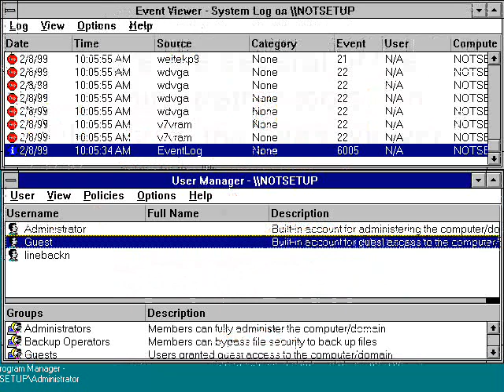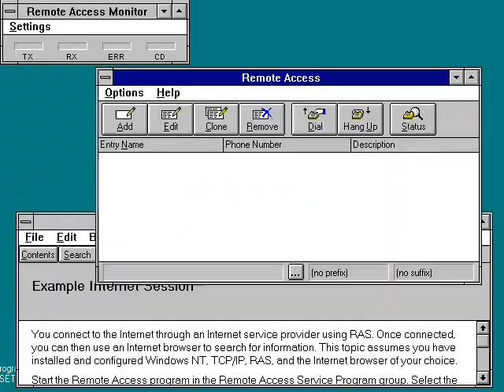Microsoft Windows NT 3.51 Demo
A short demo about Windows NT 3.51.